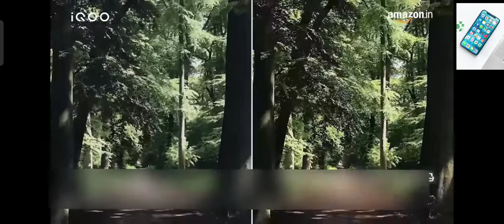iQoo 7 legend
Body: 162.2x75.8x8.7mm, 210g; Glass front and back, metal frame.

Display: 6.62" AMOLED, 120Hz, HDR10+, 1300 nits (peak), 1080x2376px resolution, 19.8:9 aspect ratio, 394ppi; Always-on display.

Chipset: Qualcomm SM8350 Snapdragon 888 5G (5 nm): Octa-core (1x2.84 GHz Kryo 680 & 3x2.42 GHz Kryo 680 & 4x1.80 GHz Kryo 680; Adreno 660.

Memory: 128GB 8GB RAM, 256GB 8GB RAM, 256GB 12GB RAM; UFS 3.1.

OS/Software: Android 11, Funtouch 11.1 (International), OriginOS (China).

Rear camera: Wide (main): 48 MP, f/1.8, 26mm, 1/2.0", 0.8µm, PDAF, OIS; Telephoto: 13 MP, f/2.5, 50mm, 1/2.8", 0.8µm, PDAF, 2x optical zoom; Ultra wide angle: 13 MP, f/2.2, 120˚, 16mm.

Front camera: 16 MP, f/2.0, (wide).

Video capture: Rear camera: 4K@60fps, 1080p@60fps, gyro-EIS; Front camera: 1080p@30fps.

Battery: 4000mAh; Fast charging 120W, 100% in 15 min (advertised) - China, Fast charging 66W - International.

Misc: Fingerprint reader (under display, optical); Pressure-sensitive areas on the display; NFC.